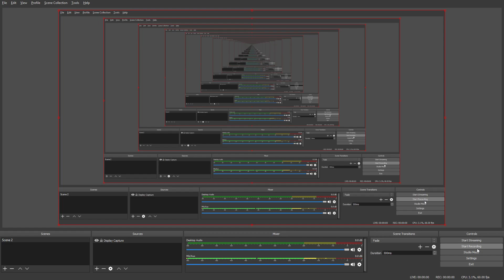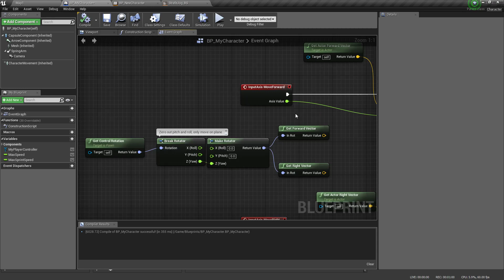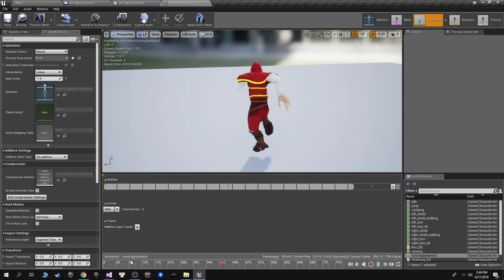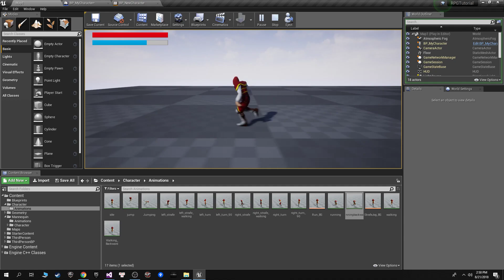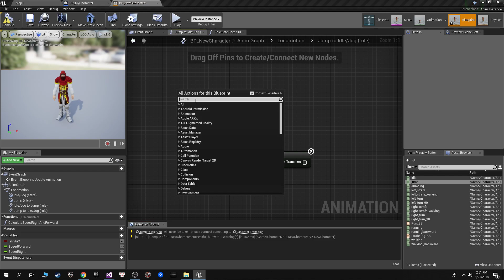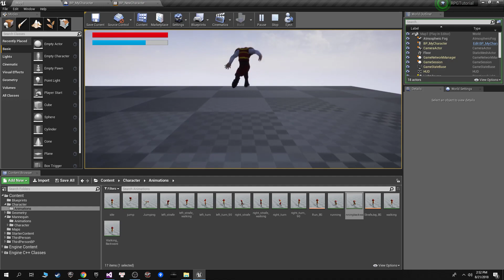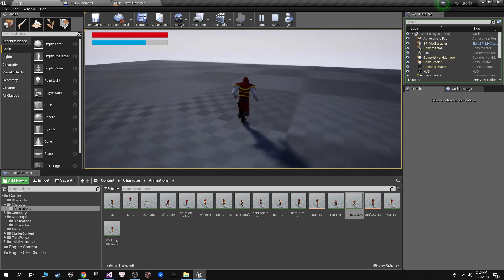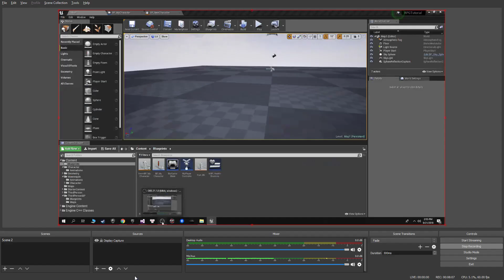#8 Hướng dẫn phát triển game RPG với Unreal Engine 4 - Hoàn thiện hệ thống di chuyển